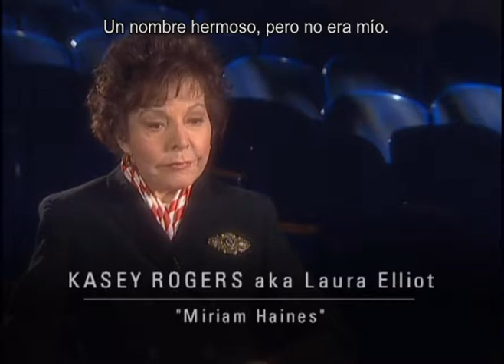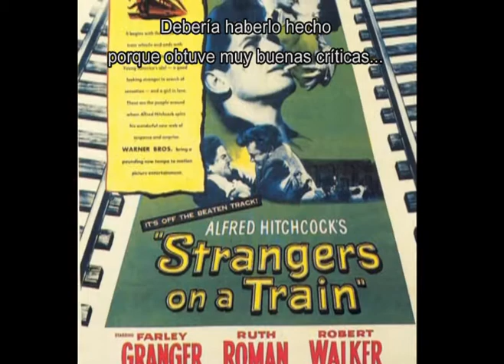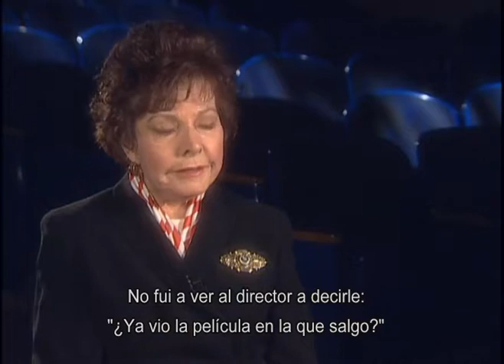La actriz Kasey Rogers recuerda "Extraños en un tren" ("Strangers on a Train" memories)